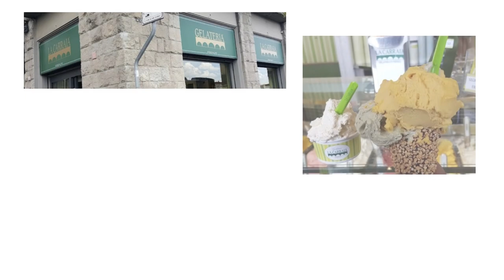Italy: Milan | Venice | Rome | Florence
Explore Italy from architecture to food
... from gelato everywhere to the perfect al dente pasta

Milan - Cathedral Duomo di Milano, Leonardo da Vinci’s Last Supper
Venice - Grand Canal, Piazza San Marco, Murano glass works
Rome - Colosseum, Pantheon
Florence - Piazza del Duomo,  Michelangelo’s David sculpture